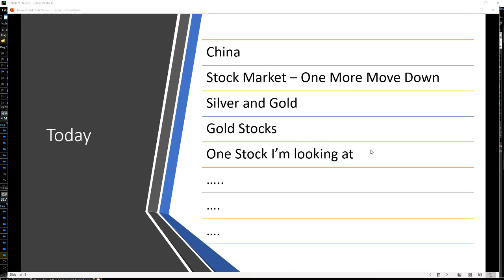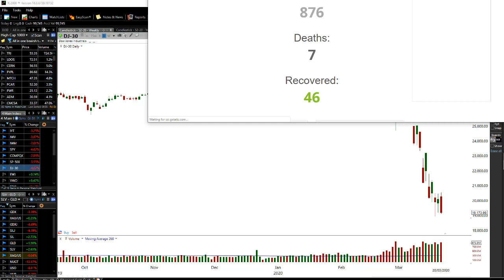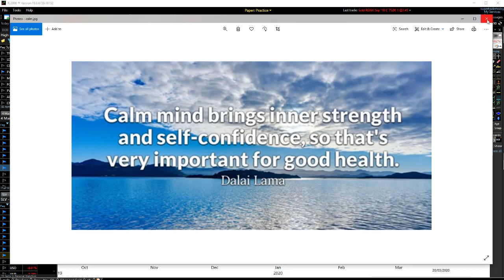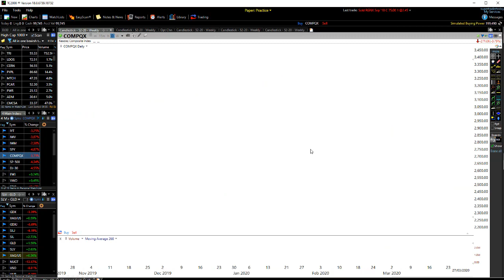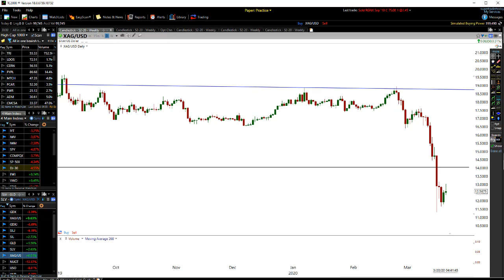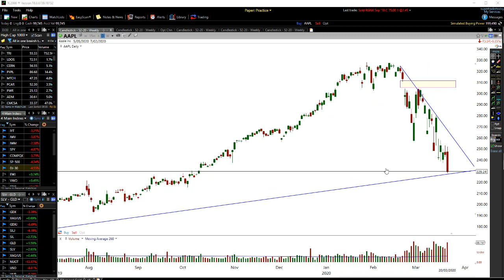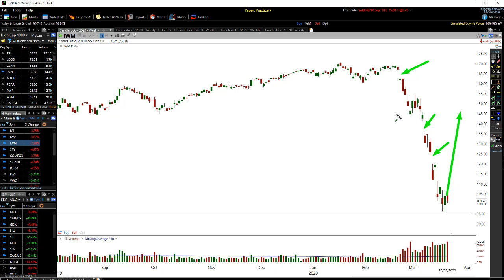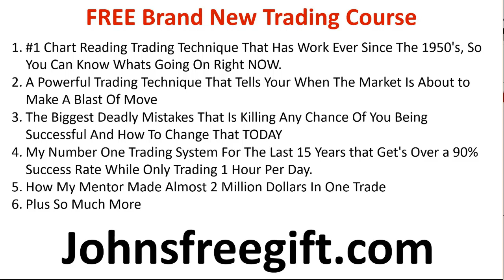THIS COULD BE THE SETUP OF A LIFE TIME